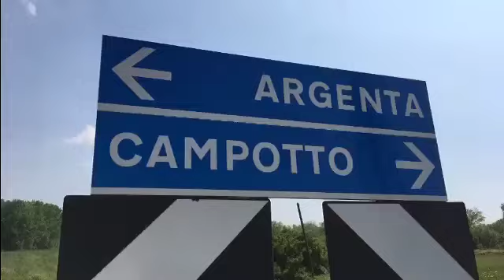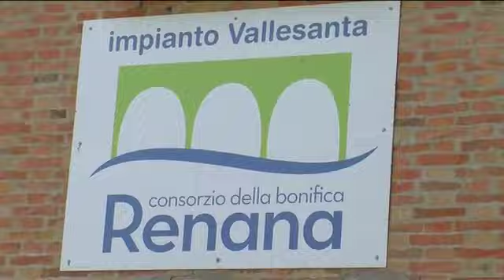“I fiumi non sono un ostacolo per il killer”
E' caccia a Igor-Ezechiele, il killer di Budrio e Portomaggiore. La zona rossa ora è proprio nell'Oasi di Campotto. Questa mattina intanto a Molinella si è tenuto un briefing al quale ha preso parte anche il procuratore capo di Ferrara, Bruno Cherchi che ha detto “Stiamo lavorando”.